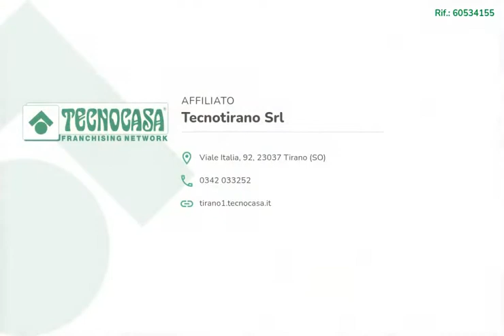TIRANO, GILERA - RUSTICO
In ottima posizione soleggiata e con vista panoramica sulla valle, rustico semindipendente con giardino.

Tirano, frazione Gilera